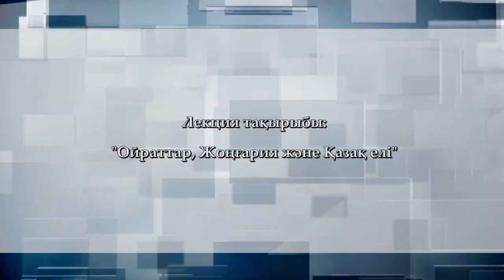Тұрсынхан Зәкенұлының лекциясы: Ойраттар, Жоңғария және Қазақ елі